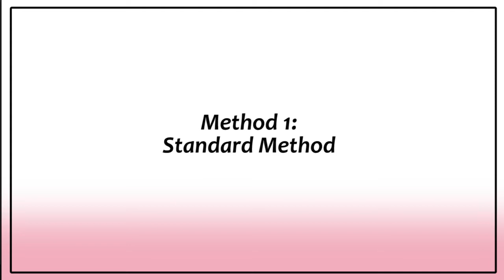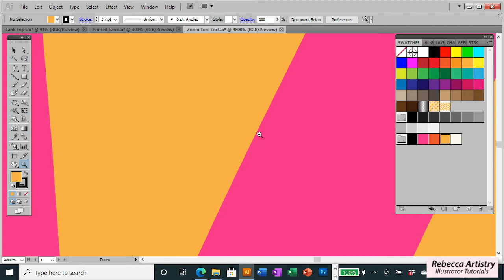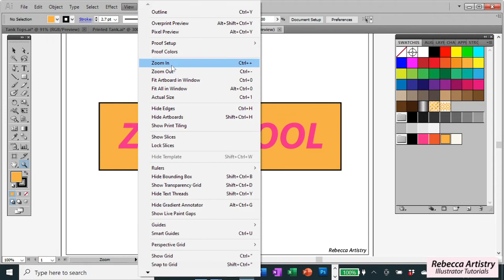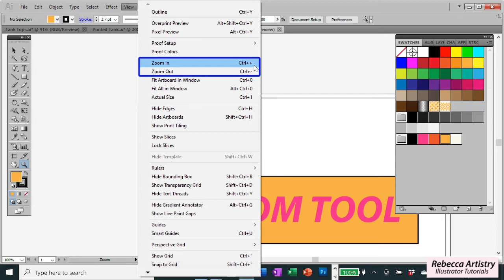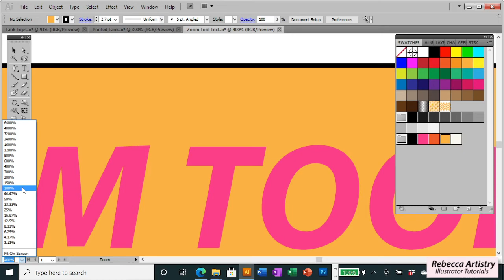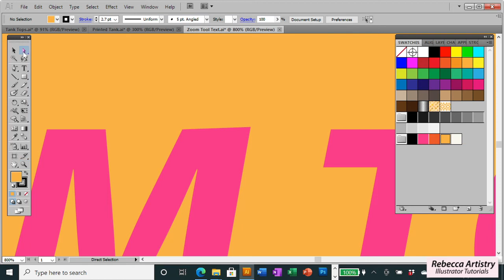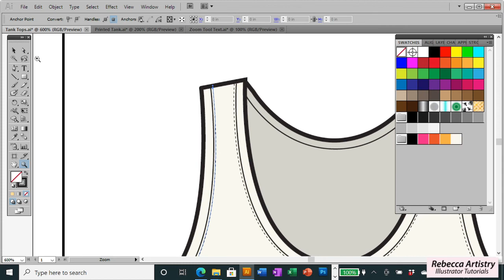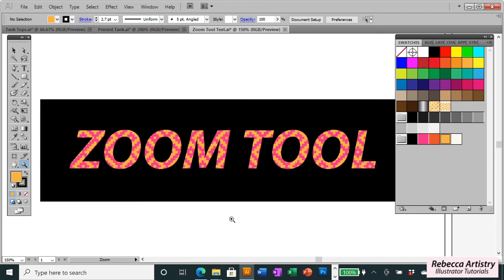How to Use Zoom Tool in Illustrator/ 6 Methods- Make Sure You Know Them All! Includes Animated Zoom!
This video will teach you how to use the Zoom Tool in Adobe Illustrator. You will learn 6 methods of how to zoom in and out in Illustrator including keyboard shortcuts. Using the zoom tool is an important and often overlooked feature when using Illustrator. Most people don’t realize how often they use the zoom tool. But I have found that we use it A LOT more than we think! The zoom tool helps us to look closely at our artwork and enables us to make changes and alterations on even the smallest and most intricate details of our designs!

It’s good to know all the methods of using the zoom tool so that you can choose the method that’s right for you- enabling you to work more quickly and efficiently! Do you know all 6 methods of using the zoom tool? Well watch this video and you’ll learn. Once you pick the method that works best for you, you’ll be able to zoom in and out quickly like an Illustrator pro in no time! I’ll also be discussing in what instances we need to use the zoom tool.

Taught by a fashion industry professional. Detailed and easy to understand tutorial. Illustrator made simple.

Learn Adobe Illustrator from scratch for free!

About: Rebecca Artistry Fashion Design Helping fashion designers of all levels learn the necessary skills for working in today’s fashion design industry. Here you will find highly instructional Adobe Illustrator tutorials for fashion design drawing, and Photoshop tutorials that will teach you how to create the flat sketches, cads, and fashion presentations that are a MUST in today’s industry. These tutorials are detailed, creative, and easy to understand. You will learn the tips, tricks, and techniques that professional fashion designers use. You will also learn about the design process that real industry professionals follow and what it really takes to be a fashion/ graphic designer! Welcome to the Rebecca Artistry Fashion Design channel! I have been a fashion/ graphics designer for over 19 years and I have learned so much along the way. I would love to share my experience with all of you and share useful information for designers of all levels including aspiring designers. I hope that you’ll find my videos helpful and enjoyable. Hope you like it!

Questions, comments, suggestions? Drop them in the comment box below!

Timecodes:
0:00 -Intro
0:10 – Method 1- Standard Zoom Method
01:41 – Method 2- Keyboard Shortcuts
02:35 – Method 3- View/ Zoom In and Out
03:00 – Method 4- Percentage Zoom
03:47 – Method 5 & 6- Marquee Zoom Vs. Animated (Scrubby) Zoom
05:28 – Reasons We Use the Zoom Tool
06:57 – Fit Artboard on Screen Shortcut